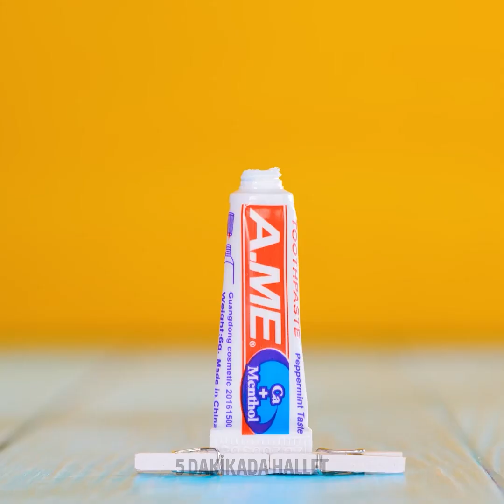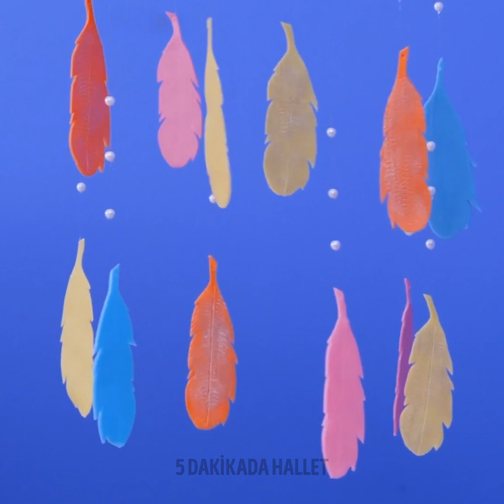Kendi takılarınızı yapmak için harika fikirler